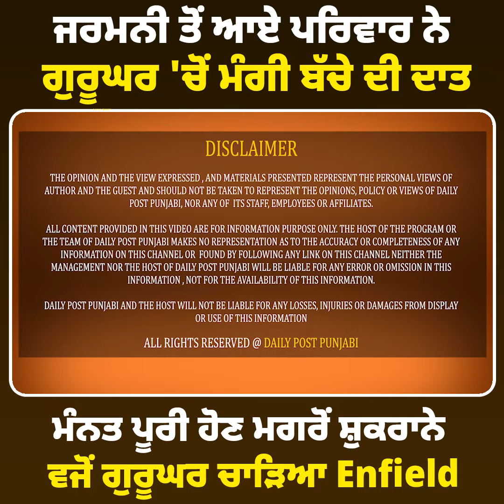ਜਰਮਨੀ ਤੋਂ ਆਏ ਪਰਿਵਾਰ ਨੇ ਗੁਰੂਘਰ 'ਚੋਂ ਮੰਗੀ ਬੱਚੇ ਦੀ ਦਾਤ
ਜਰਮਨੀ ਤੋਂ ਆਏ ਪਰਿਵਾਰ ਨੇ ਗੁਰੂਘਰ 'ਚੋਂ ਮੰਗੀ ਬੱਚੇ ਦੀ ਦਾਤ, ਮੰਨਤ ਪੂਰੀ ਹੋਣ ਮਗਰੋਂ ਸ਼ੁਕਰਾਨੇ ਵਜੋਂ ਗੁਰੂਘਰ ਚਾੜਿਆ Enfield